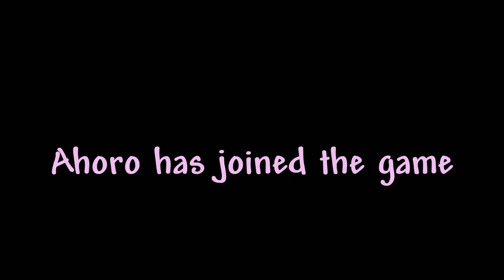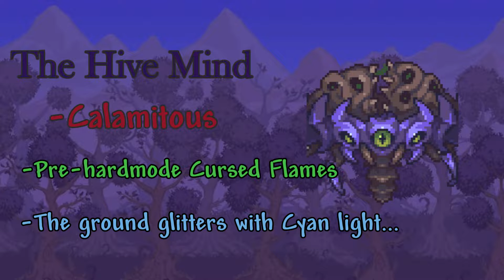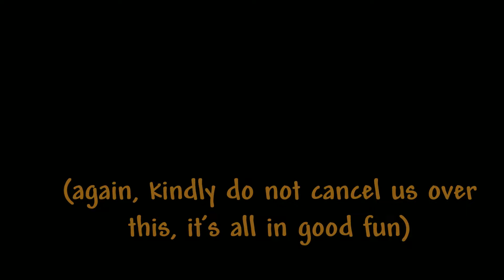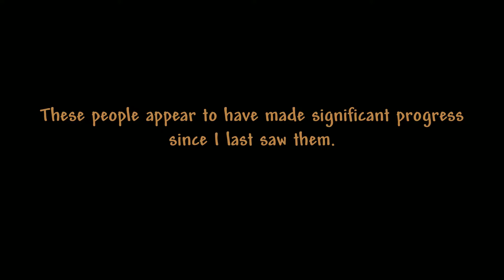Terrarists take on More Terraria Calamity Bosses - Episode 2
Welcome to Terraria Calamity Mod! Where Moon Lord is barely a threat compared to most of their endgame bosses! The Calamity Mod is a mod for Terraria that adds so much content into the game that it could easily be passed as a DLC for Terraria.

In this video, we progress a lot through pre-hardmode and had a lot of shenanigans, including, but not limited to, username jokes, Freudian slips, and  more!